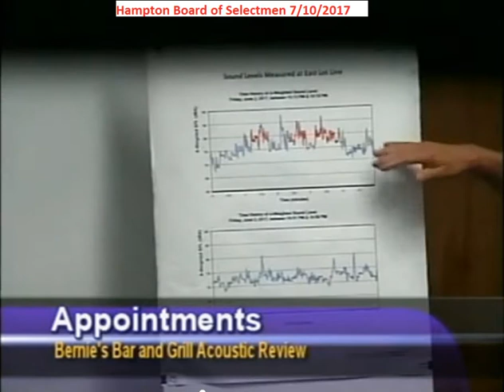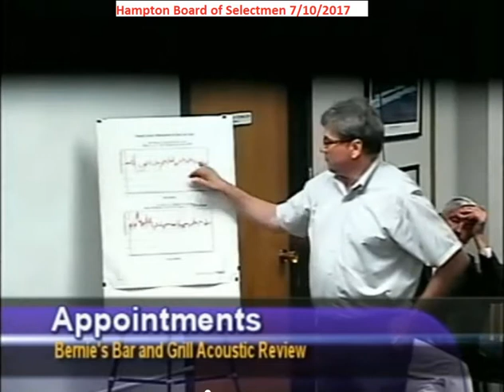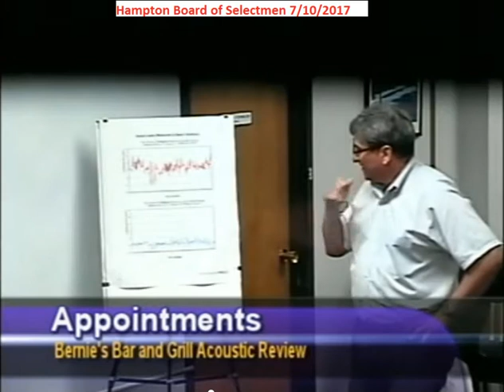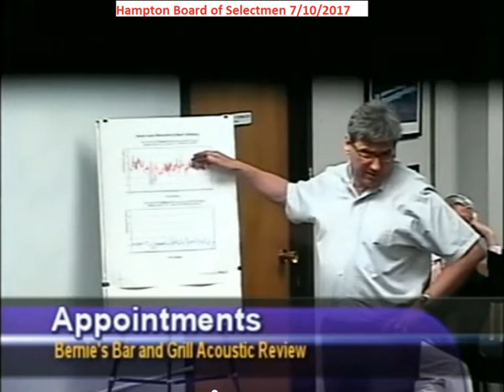BOS 7/10/2017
Description